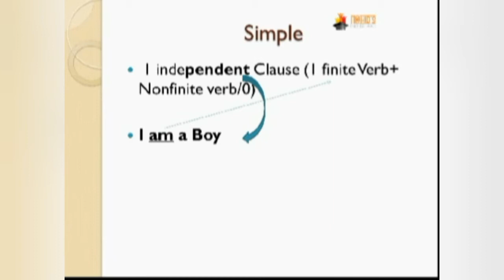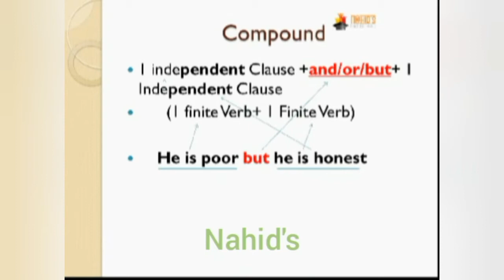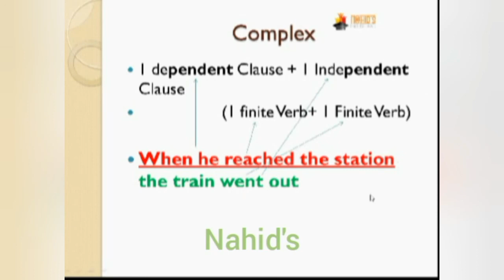Short Cut Way to Know Simple, Complex, Compound (Part 2)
At part 1, we have discussed about clause. So, I recommend you to watch that video First